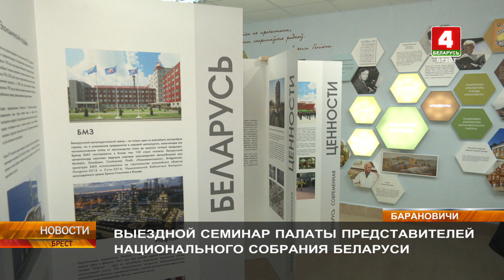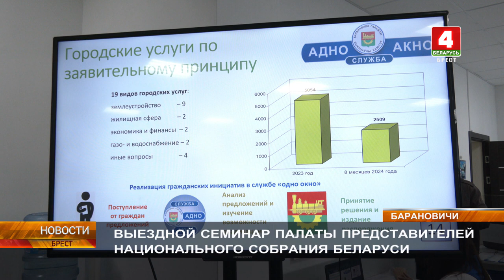ВЫЕЗДНОЙ СЕМИНАР ПАЛАТЫ ПРЕДСТАВИТЕЛЕЙ НАЦИОНАЛЬНОГО СОБРАНИЯ БЕЛАРУСИ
Работа с людьми является определяющей в деятельности вертикали власти. Об этом заявил сегодня председатель Палаты представителей Национального собрания Беларуси Игорь Сергеенко в ходе выездного семинара по вопросам реализации гражданских инициатив и организации деятельности службы "Одно окно". Семинар приняли одновременно Барановичи, Барановичский и Ляховичский районы.